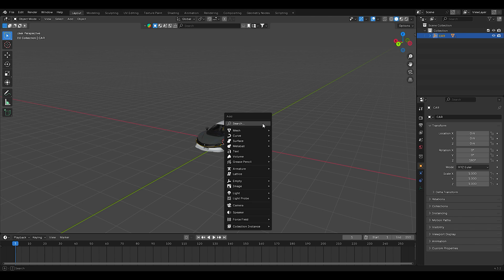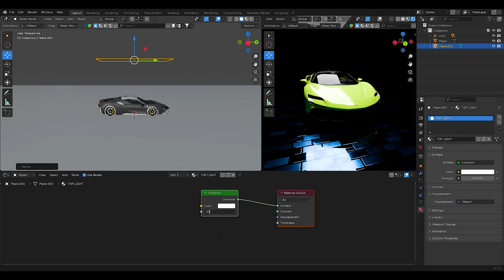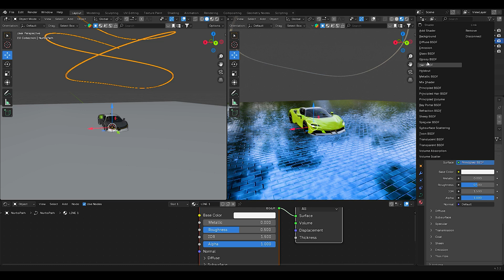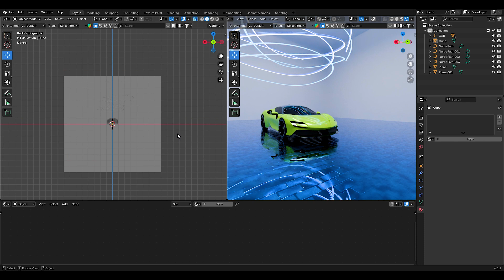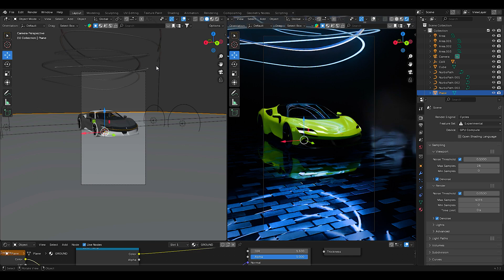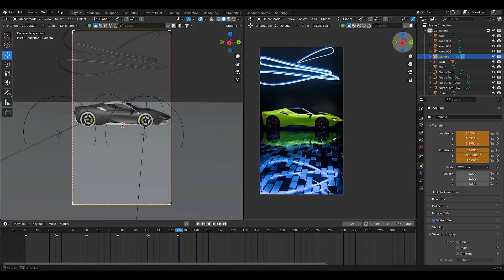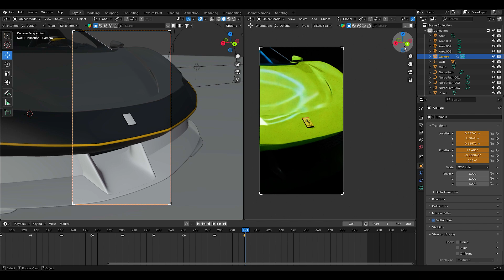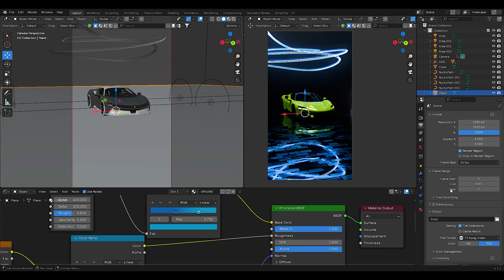FERRARI SF90 3D ANIMATION TUTORIAL | Blender | FREE PROJECT FILE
3D Car Animation Tutorial | Made in Blender

In this video, I made Blender Car animation "FERRARI SF90"

NOTE : PLEASE WATCH FULL TUTORIAL VIDEO BEFORE DOWNLOADING PROJECT FILE 🙏🏻

New video and new work every week.